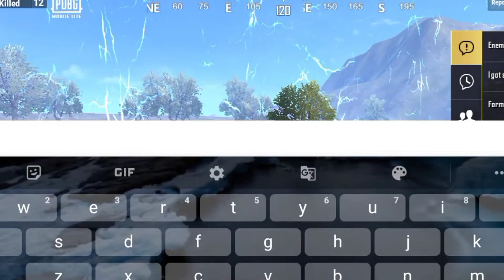hacker ke jaisa game play video@JONATHANGAMINGYT